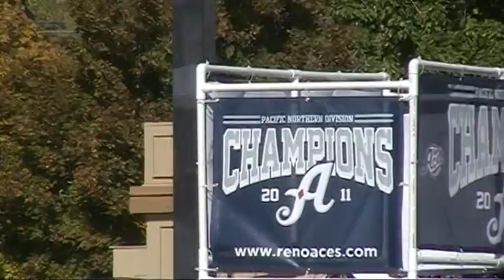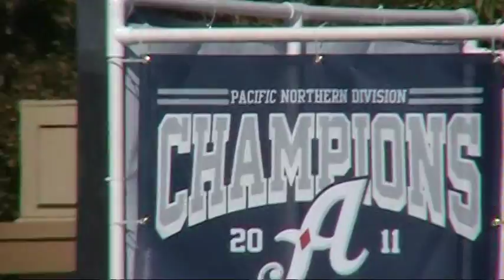Nevada Day Parade excerpts 2011 part 2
The second of three collections of clips from the 2011 Nevada Day Parade in Carson City, October 29th.

The theme of this year's Nevada Day was "The Great Outdoors" so you'll see some themed material.

These are just excerpts of the parade. I focus mostly on the marching bands and classic cars or classic costumes and stuff, as that's more my area of interest. I also show a few things I thought my wife might like to see (she doesn't wake up early enough to be able to go out to any events).